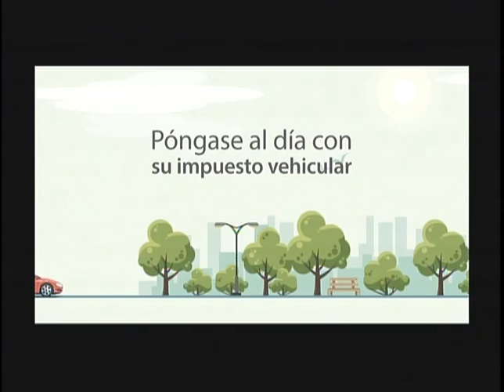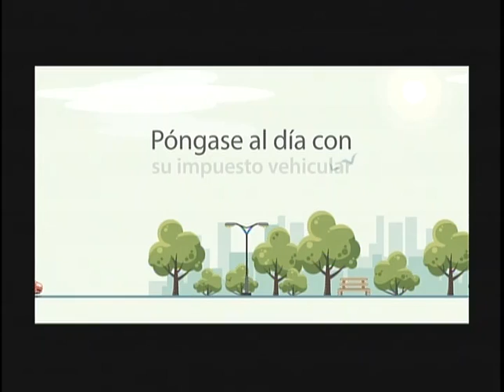EL SÚPER DEBATE 14 DE MAYO 2017